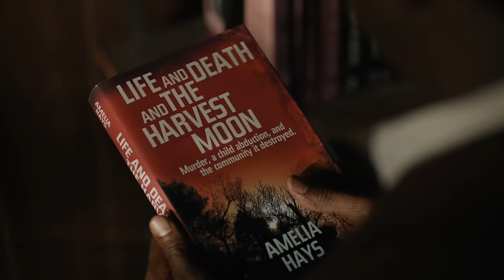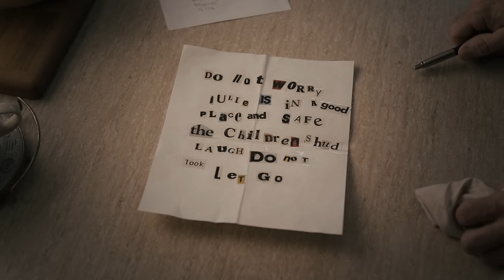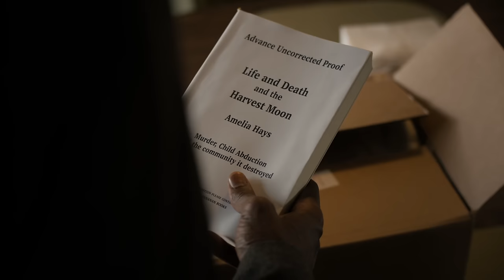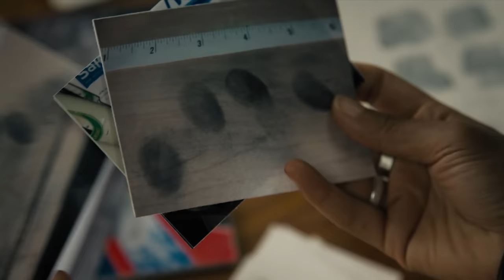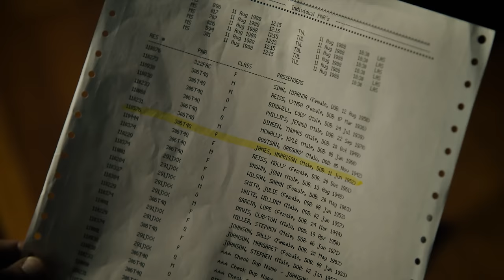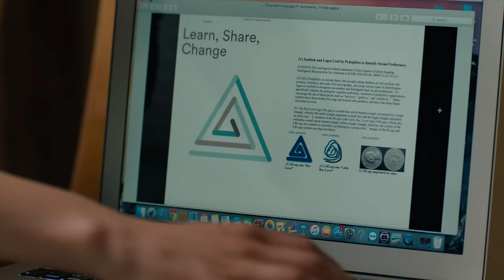TRUE DETECTIVE Season 3 Recap | HBO Series Explained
True Detective: Night Country is finally here on HBO! Relive your favorite moments from True Detective season 3 now with our full season recap.

True Detective season three follows as a retired detective who has been tormented for 35 years by a case involving the disappearance of a 12-year-old boy and his 10-year-old sister in the town of West Finger, Arkansas.

True Detective season 3 stars Mahershala Ali as Wayne Hays, Carmen Ejogo as Amelia Reardon, Stephen Dorff as Roland West, Scoot McNairy as Tom Purcell, Ray Fisher as Henry Hays, Mamie Gummer as Lucy Purcell, Michael Greyeyes as Brett Woodard, Brett Cullen as Gerald Kindt, Sarah Gadon as Elisa Montgomery, Scott Shepherd as Harris James, Michael Rooker as Edward Hoyt, Steven Williams as Junius "Mr. June" Watts, Bea Santos as Julie Purcell

This is a recap of some of the biggest and best moments from True Detective season 3, including Rust and Marty easter egg, who killed Will Purcell, where is Julie Purcell, killer reveal, the Brett Woodard shootout, killer explained, Hoyt family explained, Wayne and Amelia, Wayne and Roland, Tom death, the season finale ending, and more!

true detective season 3 recap ending explained